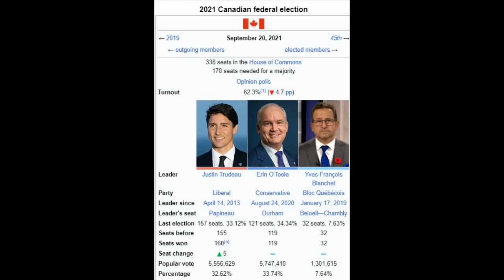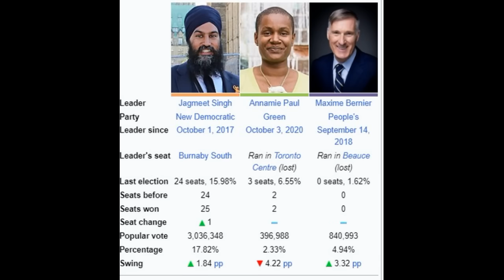ട്രൂഡോ വീണു!! പൊട്ടിച്ചിരിച്ചു ഇന്ത്യ!!😂 ഖാലിസ്ഥാനി ചതിച്ചു Canada PM Justin Trudeau's Govt At Risk